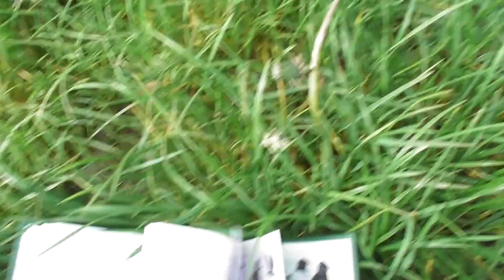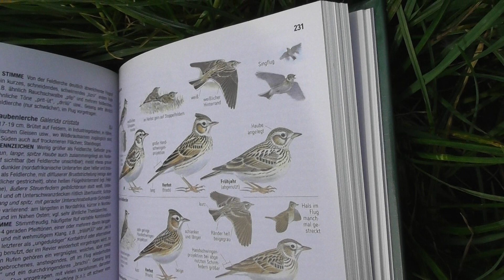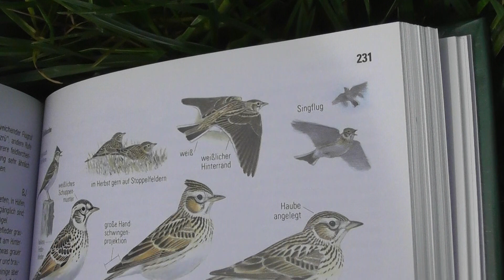Fischers Reisen - endangered field birds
Die Feldvögel sind in Deutschland mehr als jede andere Vogelgruppe bedroht. Der Grund dafür ist die Intensivierung der Landwirtschaft. Es fehlt an Deckung. Große Landmaschinen zerstören außerdem Gelege und töten nistende Mütter. Rebhuhn, Fasan & Co sind in Gefahr. Die Tiere brauchen Deckung und Ruhe. Selbst Ackerrandstreifen werden mehrfach im Jahr gemäht, was den Tieren die letzte ökologische Nische nimmt. Das Stehenlassen von Ackerrandstreifen mit Büschen und hohem Gras wäre ein wichtiger erster Schritt zur Rettung der Feldvögel. Bleibt fasziniert.